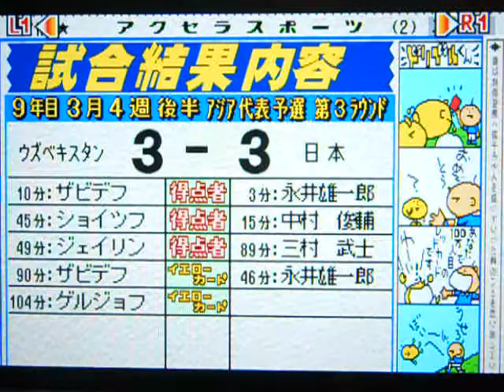コンプロ WT（9年目）アジア代表予選リーグ第3ラウンド 日本VSウズベキ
アジア代表予選リーグ第3ラウンド
ウズベキスタンと対戦しました。